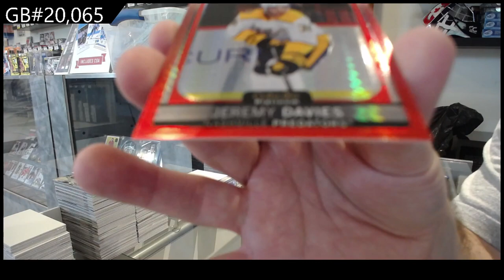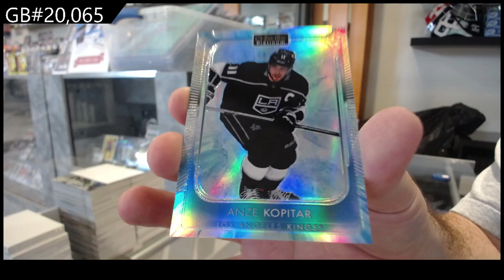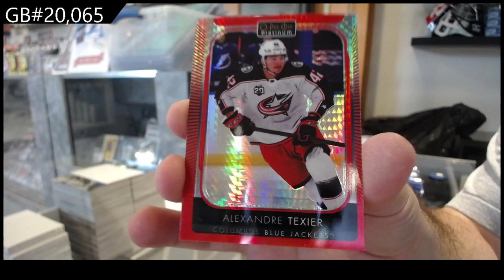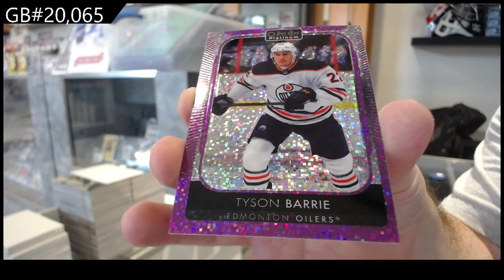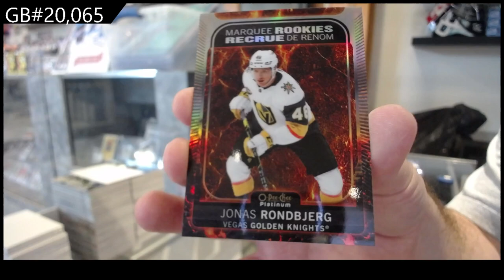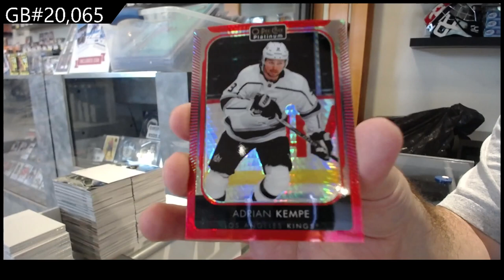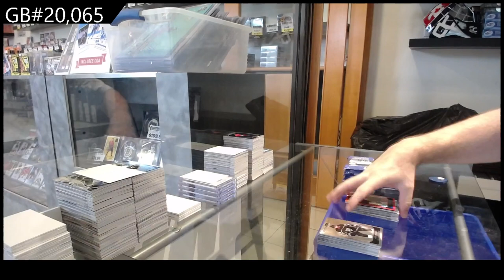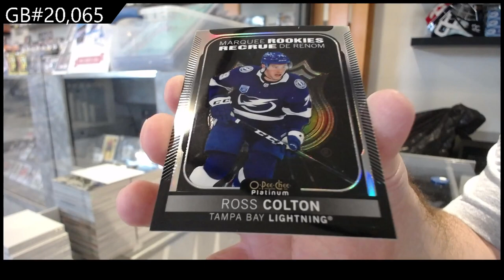2021-22 Upper Deck OPC Platinum Hockey 4 Box Break - C&C GB #20,065